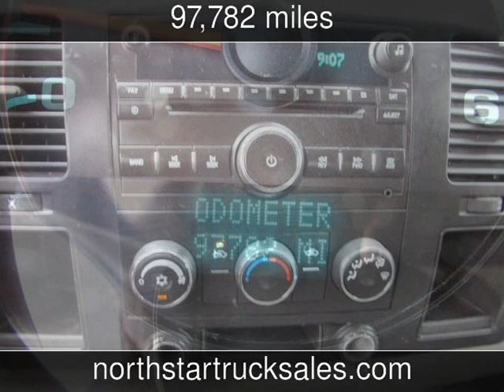2009 Chevrolet 3500HD 4x4 Crew-Cab Service Utility Truck SRW Work Truck Used Commercials - St Cloud,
See more details about this used commercial This 2009 Chevrolet 3500HD 4x4 Crew-Cab Service Utility Truck SRW Work Truck with 97,782 miles is for sale at NorthStar Truck Sales.